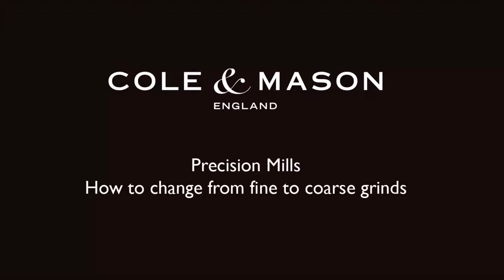Cole Mason Precision Grind How to change from fine to coarse